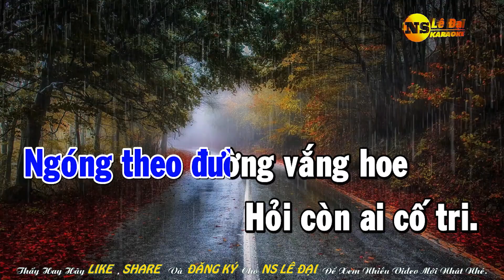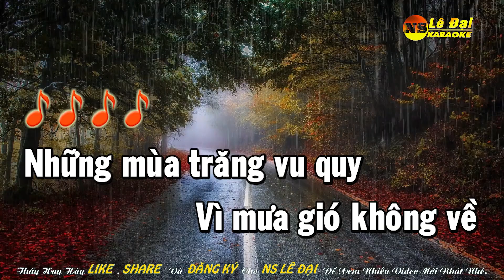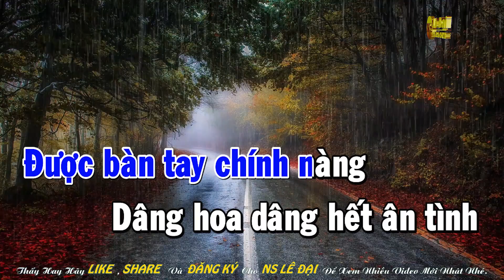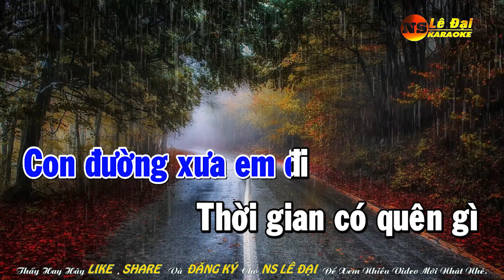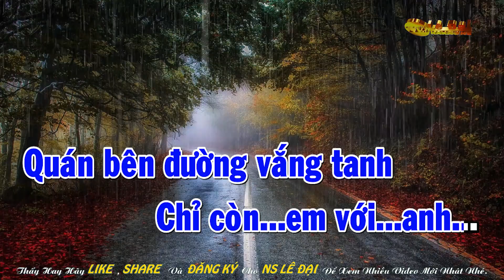Karaoke Con Đường Xưa Em Đi (Châu Kỳ & Hồ Đình Phương) ll Tone Nam Cao(C#m) ll Lê Đại Kara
Karaoke Con Đường Xưa Em Đi ll Tone Nam Cao (Đô Thăng Thứ) ll Lê Đại Kara
►Sáng tác : Châu Kỳ & Hồ Đình Phương
► Beat: Lê Đại
► Karaoke by: NS Lê Đại

©VIDEO THUỘC BẢN QUYỀN KARAOKE LÊ ĐẠI- LÊ ĐẠI Kara
●Nếu có bất cứ thắc mắc, khếu nại nào về bản quyền hình ảnh cũng như âm nhạc có trong video, mong chủ sở hữu liên hệ trực tiếp với tôi qua địa chỉ G-mail: . Xin Cảm Ơn!
©Producer_By_ Lê Đại Kara
Chúc Quý Vị Và Các Bạn Được Nhiều Sức Khỏe.